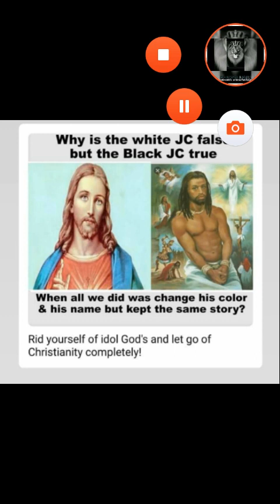Leading You Back To YAH~ Get Rid Of These False gods!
GETTING RID OF FALSE gods
~King Josiah
I had a Dream and as I was waking up, I heard the name Josiah, so I researched and found out he was the last righteous King Of Our People that brought back the laws and thrown down the false gods and our people Yisolele  (israelites) they started keeping the laws and Statures.

~Deu 6:4
I was seeking Yah for truth about Jesus the messiah of the world and about him being his son which ones says it's Trinity. I went on a fast and the second day it was revealed to me through this scripture he's one Lord. I was asked three words and TMH had me to look them up after each definition it was asked if I was that according to definition and I answered then it was given to me this scripture Deuteronomy 6:4 (KJV)  Hear, O Israel: The LORD our God is one LORD:

These the three words I was asked
Justice definition
Righteous definition
Meek definition

Also I was led to this song, never heard of her before but it was further confirmation

REPENT TODAY, COME OUT IDOLATRY, GET TO KNOW YAH AS YOU SHOULD BY SEEKING HIM!!! HAVING A PERSONAL RELATIONSHIP!!!

Recommend this page, Yah gave me prophetic words pertaining to MassiYah, please take a moment to review this video and the information in the description box. Please take heed!!!